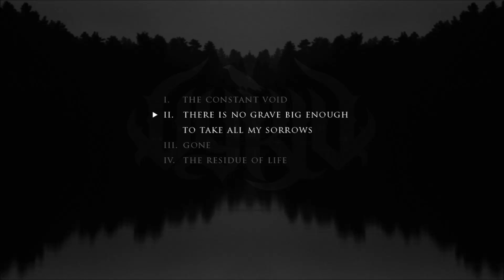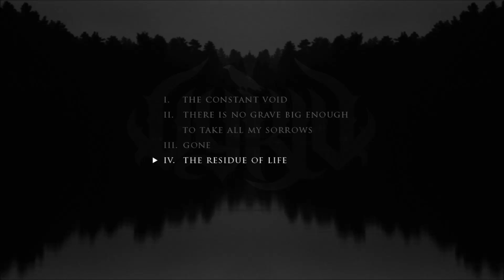Vyrju - Black (preview)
This is a preview of the debut EP from VYRJU entitled 'BLACK'. VYRJU is an international Dark, Melodic and Doomish Black Metal band, and the EP was released December 1st, 2014.

Lineup:
Jan F. Lindsø - vocals, guitars, bass, synth
Tim Yatras - session drums, clean vocals